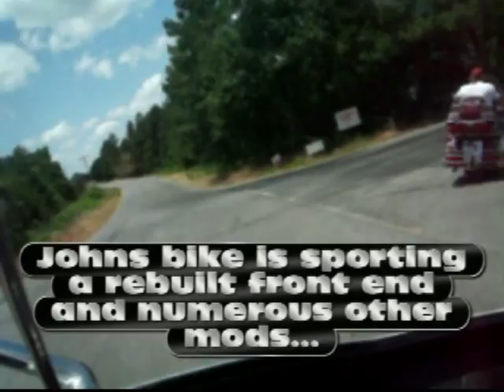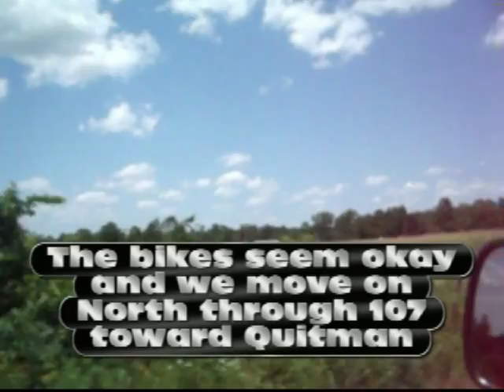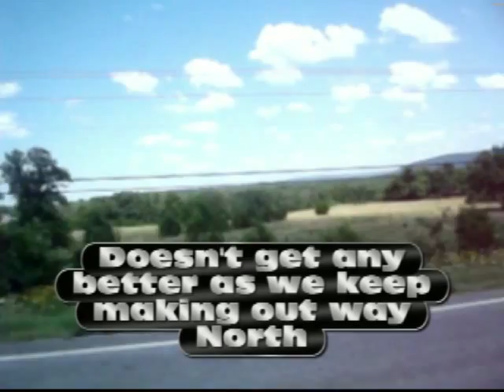JohnnyVidONEA.mp4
John and Chris play hookie